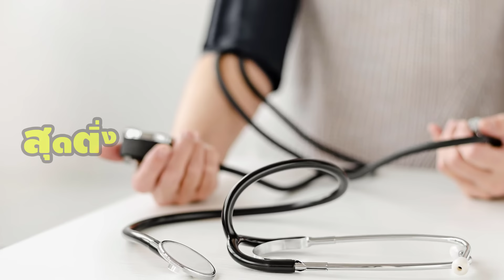ไม่น่าเชื่อ ใครที่ชอบกินปลานิลบ่อยๆ ควรรู้ 5 สิ่งที่จะเกิดขึ้น เมื่อคุณกินเป็นประจำ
ปลานิลคืออาหารที่ควรกินให้ได้บ่อยๆ เพราะเป็นอาหารที่อุดมไปด้วยกรดอะมิโนที่จำเป็นต่อร่างกายและสารอาหารที่มีประโยชน์เพียบ คนรักสุขภาพจึงห้ามพลาด